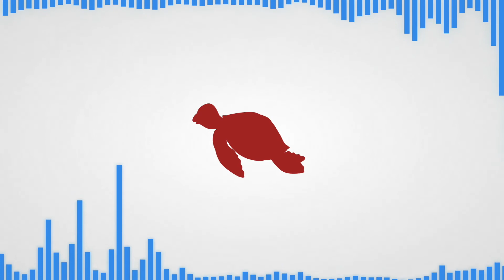Future x Migos Type Beat - "Snapper"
Epic | Silly | Hard

BPM: 160
Key: Cm